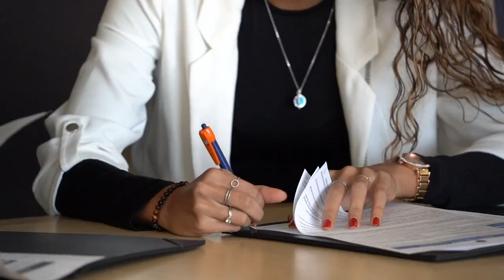Prolongation Maëlle Lakrar